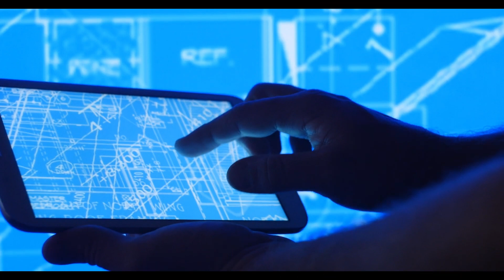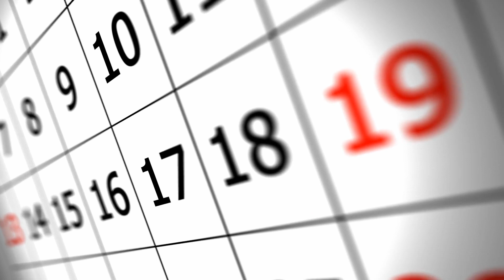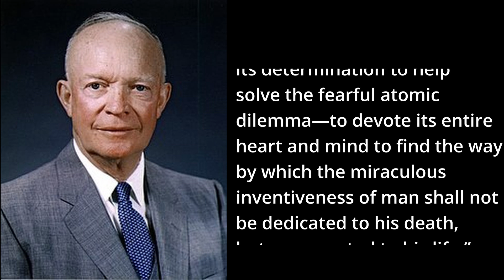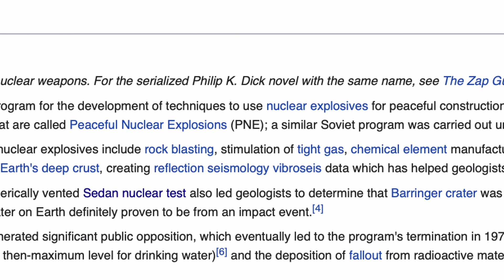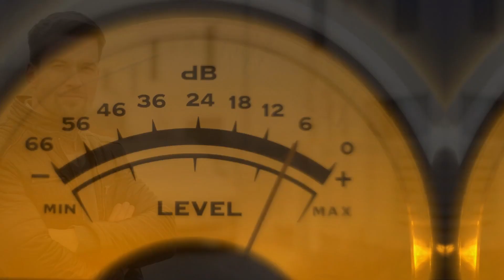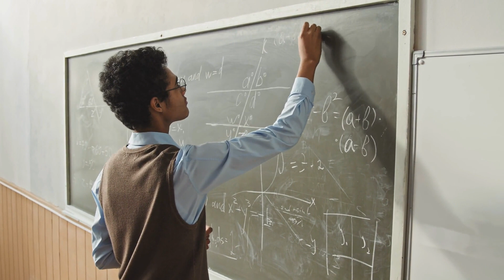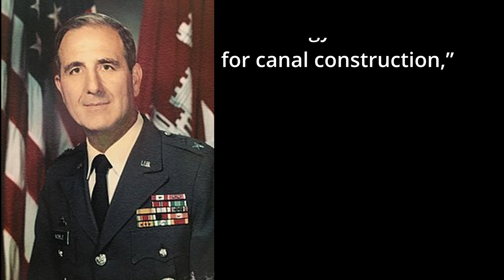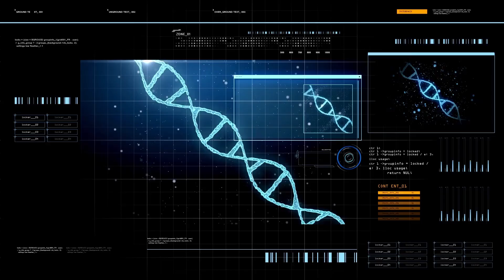The Time the US Tried to Use Nukes to Build Infrastructure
In 1945, the US tested the first atomic bomb as part of the Manhattan Project. It was a weapon of war, displayed for the world to see as it was dropped in Japan.

After the war, as people began to rebuild what they had lost, the US started the Atoms for Peace movement as part of an effort to use the atom to bring the world to a new level of peace and technological growth.

In this video we are diving into a few of the projects where the United States attempted to use nuclear bombs to clear room for infrastructure projects. This is the first video in a series that will go into many of the different facets of nuclear testing that the United States attempted during the Atoms for Peace movement.